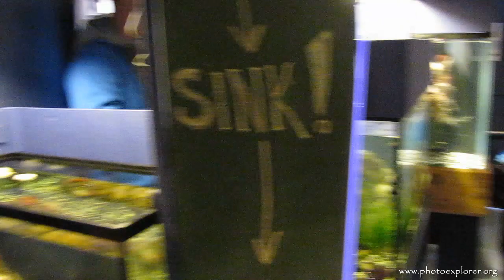Pacific Rim Whale Festival Uclulet Aquarium Season Opening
Ucluelet Aquarium Season Opening, Pacific Rim Whale Festival 2011 - March 19, 2011